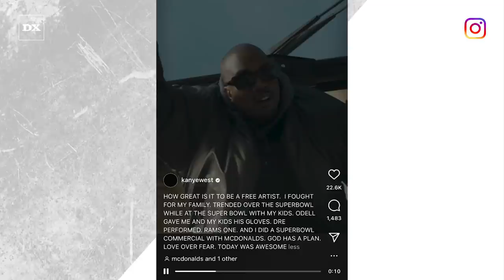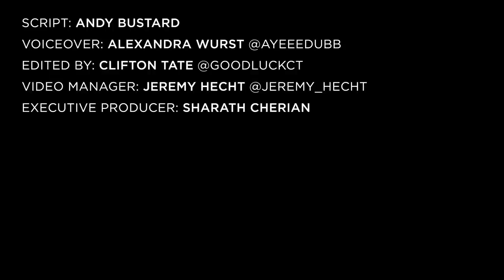Kanye West Shares McDonalds Super Bowl Commercial As He Continues Flooding IG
Hip Hop was center stage at Super Bowl LVI on Sunday (February 13) as Dr. Dre, Snoop Dogg, Eminem, Kendrick Lamar, Mary J. Blige and special guests 50 Cent and Anderson .Paak put on a spectacle during the Pepsi Halftime Show. But its presence could also be felt during the coveted commercial breaks.